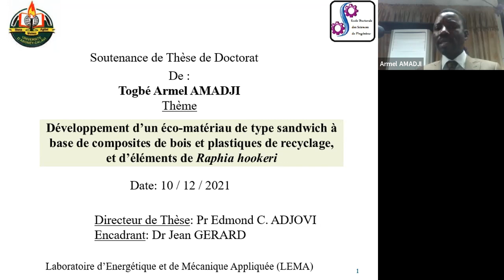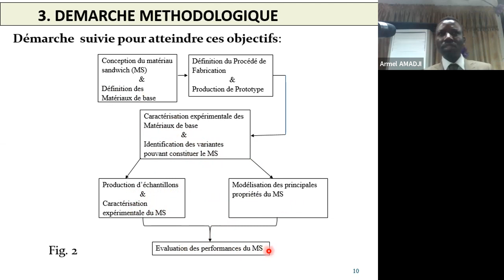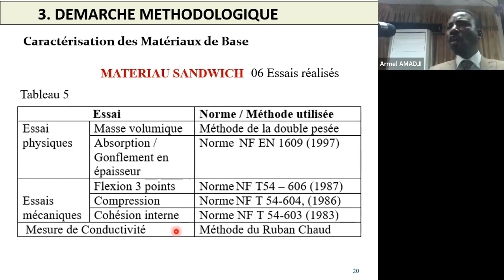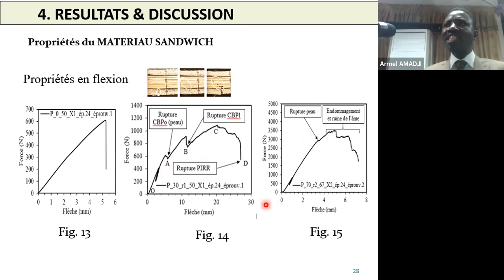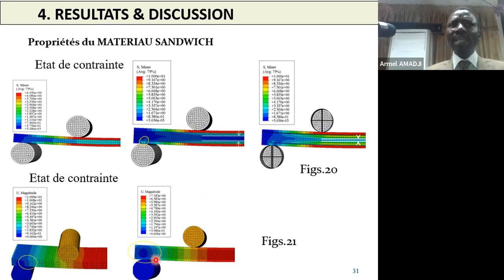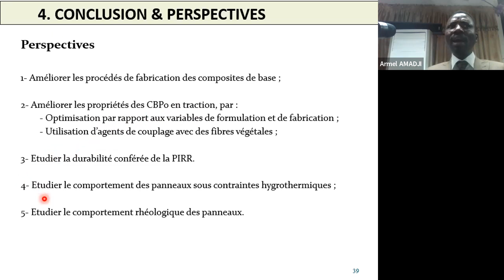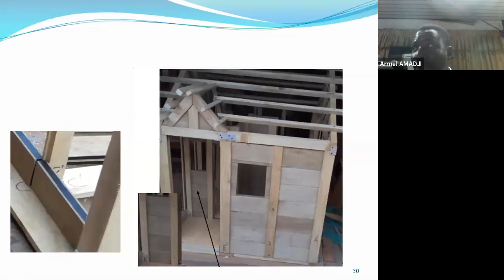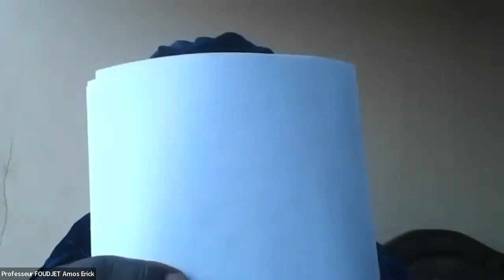Thèse Togbé Armel Amadji - Déroulé de la soutenance et les questions du jury